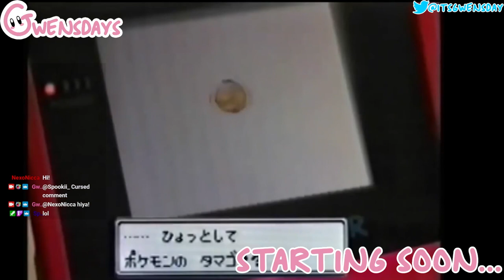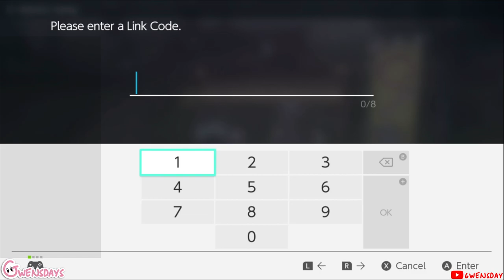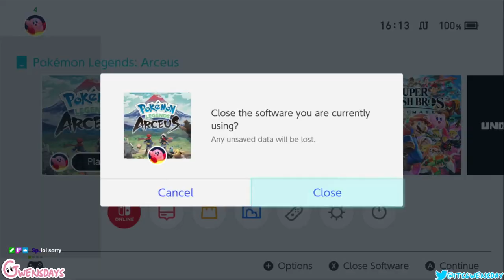Pokémon Legends: Arceus First Look PART 2 - Gwensdays Full Streams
[originally streamed 29 JANUARY 2022]